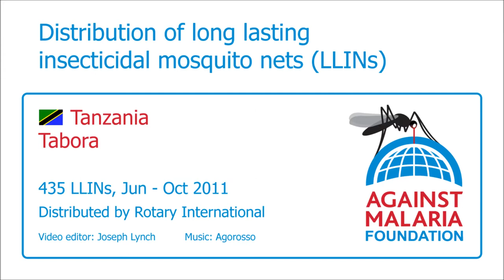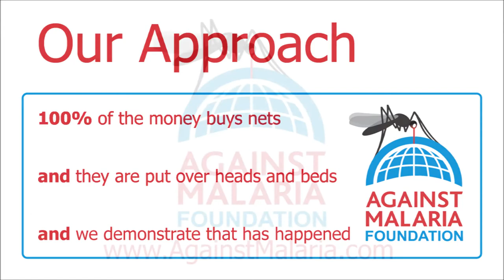Tanzania, Tabora, Boarding Schools: Bednet distribution